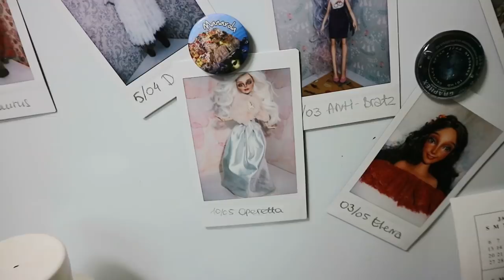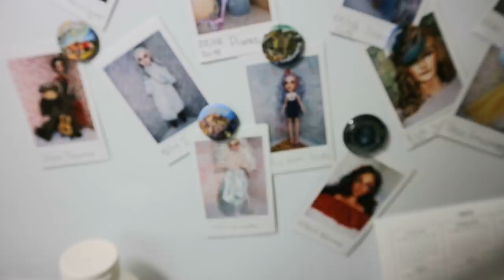REMOVING OPERETTA'S SCARS - PLASTIC SURGERY FOR MONSTER HIGH DOLLS Repaint by Poppen Atelier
It's time for another Doll Plastic Surgery! Today I will try to remove scars on Operetta's body and face.